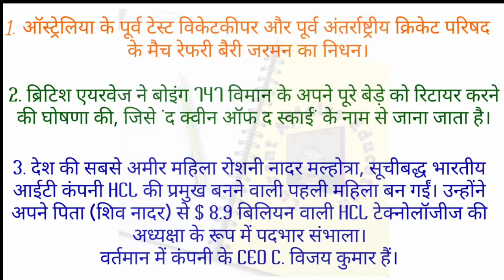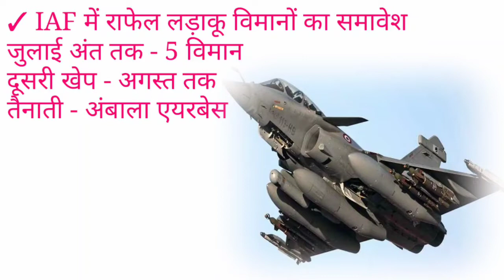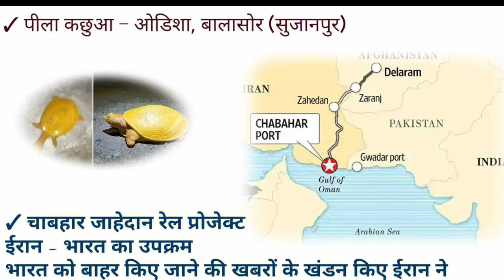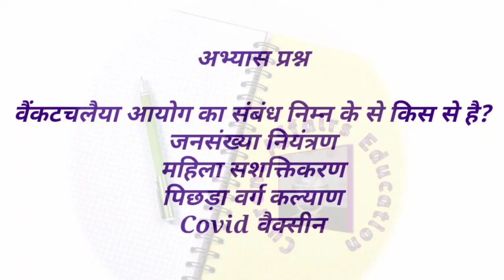Daily Current Affairs for All One day exams | Today's GK | 21 July, 2020 | Flash News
प्रिय व्यूअर्स, "Flash News" प्रोग्राम में आपका स्वागत है। इस प्रोग्राम में हम दिनभर की उन तमाम ख़बरों पर नज़र डालेंगे जो प्रतियोगी परीक्षाओं की दृष्टि से महत्त्वपूर्ण हैं। इस वीडियो में अभ्यास प्रश्न भी दिए गए हैं, जिनका जवाब आप कमेंट बॉक्स में दे सकते हैं।  यह प्रोग्राम सभी प्रतियोगी परीक्षाओं के लिए एक समान रूप से उपयोगी है। उम्मीद है यह प्रोग्राम आपको पसंद आएगा।

Current Affairs Education
Flash News
Current News Bulletin
Daily Current Affairs
Covid 19 Bulletin